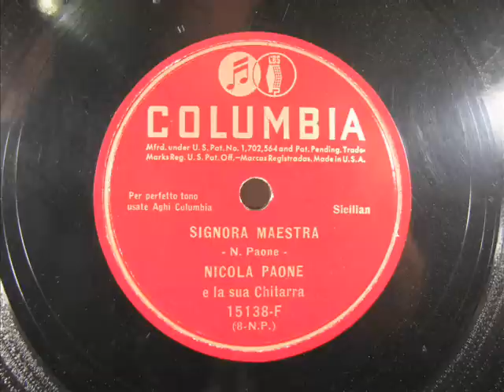SIGNORA MAESTRA by Nicola Paone - Sicilian